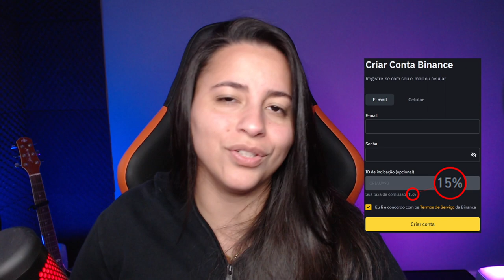BITCOIN NÃO CONSEGUE PRODUZIR 1 BLOCO POR MAIS DE UMA HORA! ENTENDA!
A rede do Biticoin engasgou ontem. Foram 85 minutos, quase uma hora e meia, sem produzir um bloco. O resultado foram 13 mil transações agarradas. E o que será que aconteceu? Será que o Bitcoin vai se transformar numa solana da vida? Vamos descobrir isso agora!!